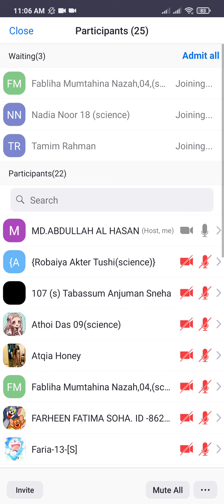Class 9,Physics chap-4(24.05.2021),Md.Abdullah Al Hasan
Energy conservation, Potential and kinetic energy